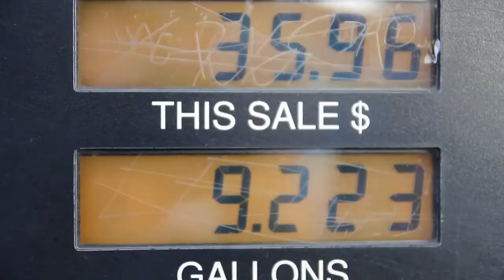DUM - "Gas Prices" (Original Music Video)